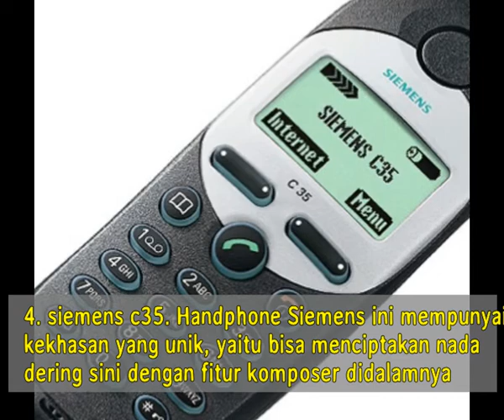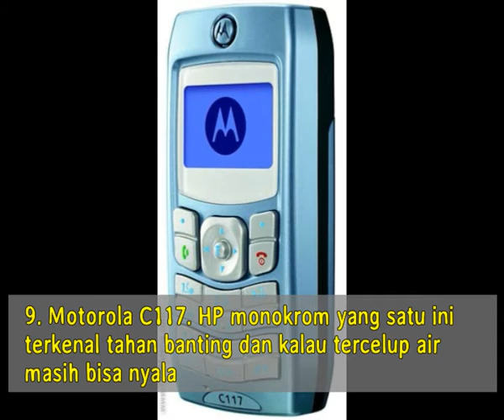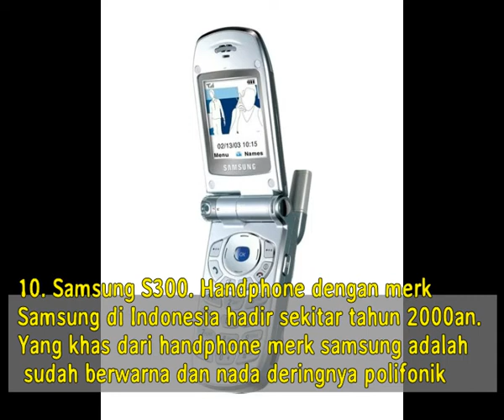5 HP JADUL YANG FENOMENAL DI INDONESIA DAN DUNIA | FAKTA UNIK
5 HP JADUL YANG FENOMENAL DI INDONESIA DAN DUNIA. INI ADALAH HP HP LAWAS NAMUN MASIH DICARI SAMPAI SAAT INI KARENA HP INI SANGAT KUAT DAN TAHAN BANTING.

hp jadul 50 ribuan,hp nokia jadul murah,hp jadul motorola,hp nokia jadul termahal,hp nokia jadul yang banyak dicari,hp nokia jadul antena,nokia jadul canggih,tipe hp nokia lama